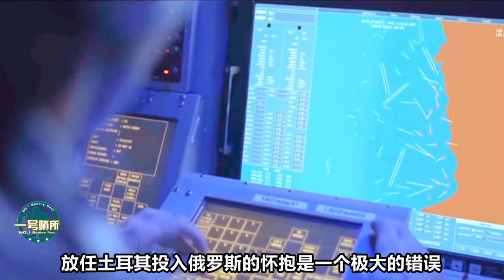美欲邀土耳其重返F-35项目，这才过了2个月，怎么就突然服软了？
才过去两个月美国服软了？恶人自有恶人磨，土耳其也有翻车的时候。（晶晶） 我們的影片會遵循公平、尊重的原則，確保不會包含任何仇恨言論的元素。